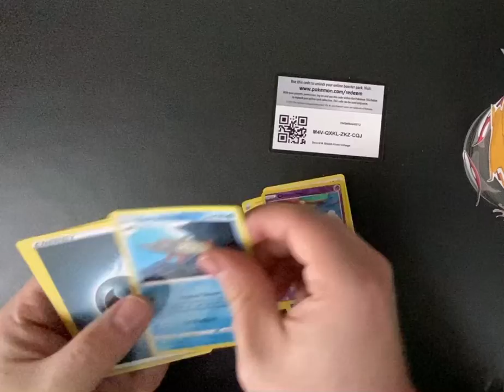Opening a Pokémon TCG vivid voltage pack!